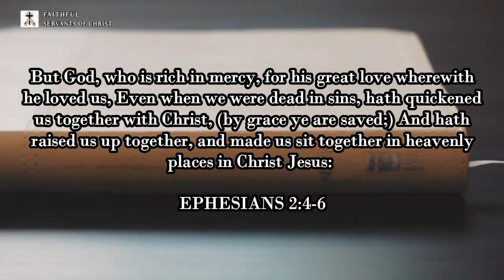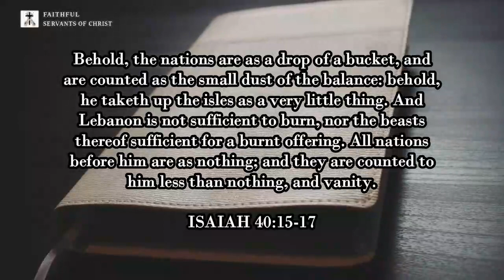Ed Pfenninger The Carnal Kingdom Builder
Isaiah 40:15-17 - Behold, the nations are as a drop of a bucket, and are counted as the small dust of the balance: behold, he taketh up the isles as a very little thing. And Lebanon is not sufficient to burn, nor the beasts thereof sufficient for a burnt offering. All nations before him are as nothing; and they are counted to him less than nothing, and vanity.